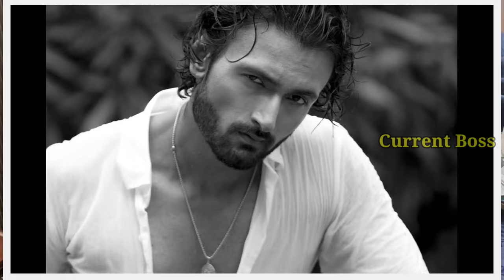অবশেষে আসছে শন সৃজলার নতুন ধারাবাহিক,কোন চ্যানেল জানেন |Actor Sean Banerjee Srijla guha new serial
Actor Sean Banerjee and Srijla Guha new serial | Is Mon phagun 2 coming

Artist-Aaron Kenny